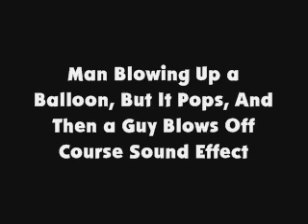Man Blowing Up a Balloon, But It Pops, And Then a Guy Blows Off Course SFX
Requested by Hank the funniest tugboat
This is a man blowing up a balloon, but it pops and then a guy blows off course sound effect.